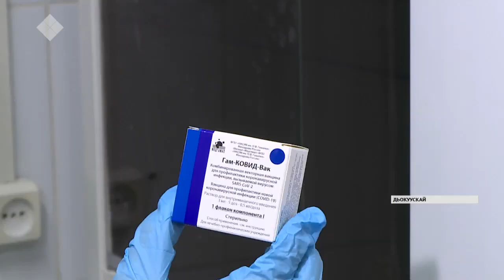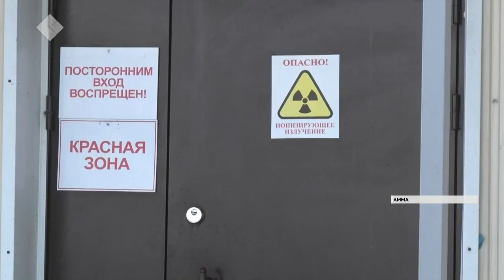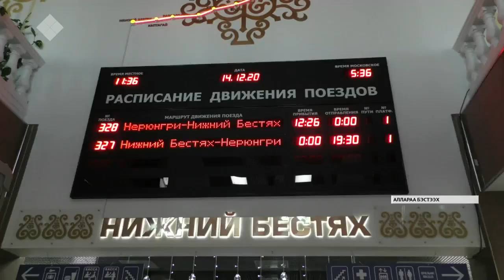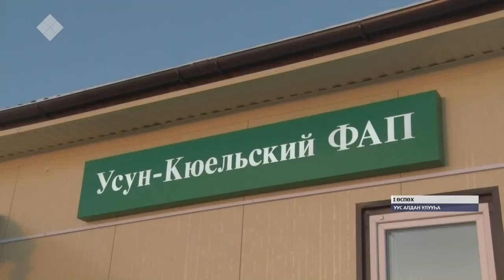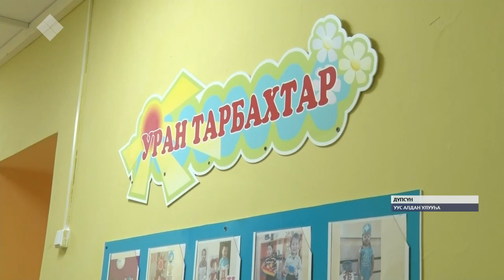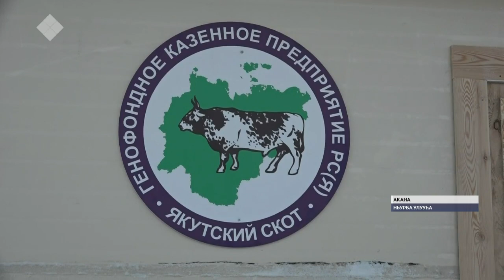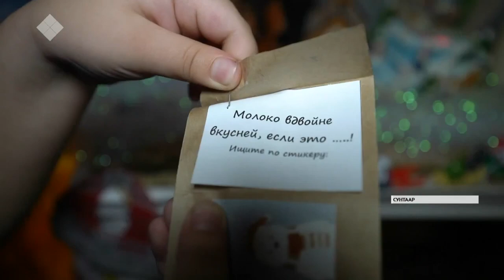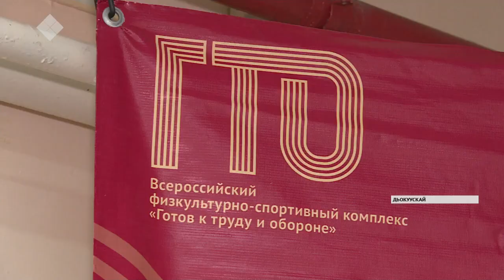«Саха сирэ» информационнай биэрии. Ахсынньы 14 күнэ, 20:30 ч.